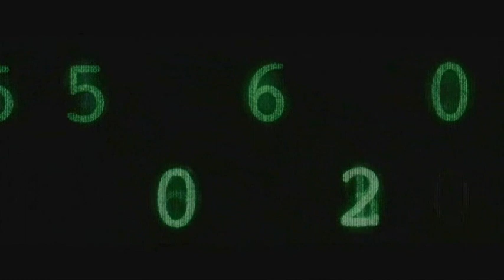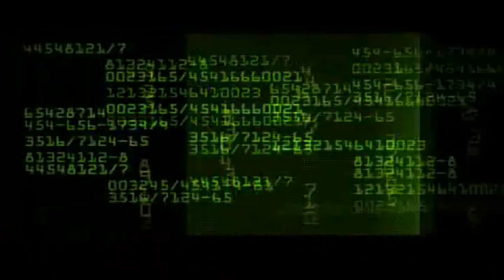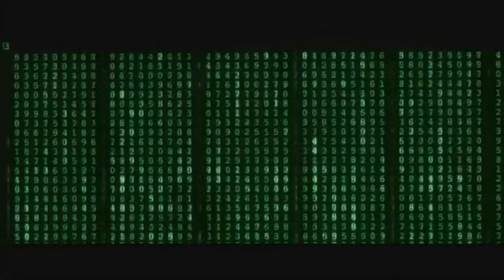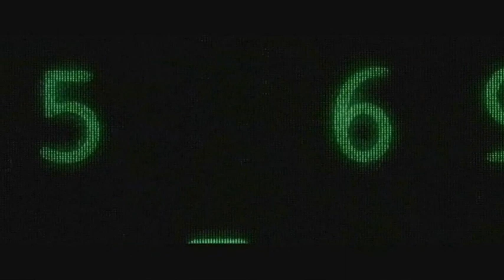Rolf Trostel - New Age of Intelligence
"ROLF TROSTEL brought, relatively, fresh wind with his albums, "Inselmusik", "Two Faces", as well as "The Prophet", at the beginning of the 80s, into the electronics scene run, when it was coming into a Punk, new Wave and/or new German wave. With the brand of new digital PPG Wavecomputer 360, he produced sounds, at the time hinted by the near-handed (already) atmospheres of today's Tech-tone, for the prototype of the Drumcomputers. The first two albums, published in a self direction, as well as the "Prophet" work, for which the Norwegian Uniton Label won the copyright, came restored, about twenty years later, not only in a compilation, but in an accesible format. Berlin label Manikin took care of ROLF TROSTEL's cultural inheritance and published his three early eighties albums into a double CD, since the Vinyls are hardly a future generation's remaint. The rough entire of the works ROLF TROSTEL achieved reminds of ASHRA ("Correlations"-like);even with the guitars missing, the rhythms and the aesthetics are a plus (since the Electronic Wave was, back then, arising."

 Rolf TROSTEL also released "The Narrow Gate To Life", in 1983, this fourth expression being the most obscure of all. To the gentle idea that that TROSTEL's electronic fixations is equal to ASHRA's late motivations (or even to some JARRE digital attitude, by other reviewer's random call), there can be appreciate, perhaps, a late Berlin School contact, one clearly addictive to the electronic render. TROSTEL's music paraphrases a lot of maelstrom into sequencing, sound foreboding or atmospheric up tempos, bringing a space of artificial music in touch with vivant leads. Sequences seem always made having in mind a combination of high register splashes and much deeper bass rumblings; plus, since the 80s, however early or quick-phasing, put the sequencing in a synch, TROSTEL's efforts are talented and interesting. Whether it is particularly impressive, very strident or of sonic confidence, the new generation, promoted around these times, gets congratulated by the presence of this artist.
"New Age of Intelligence "is from his album: "der Prophet"( 1982 )